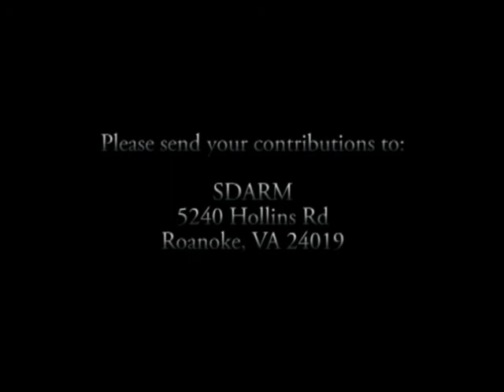God Will Provide the Lamb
A sermon presented by Davi P. Silva at Roanoke Church